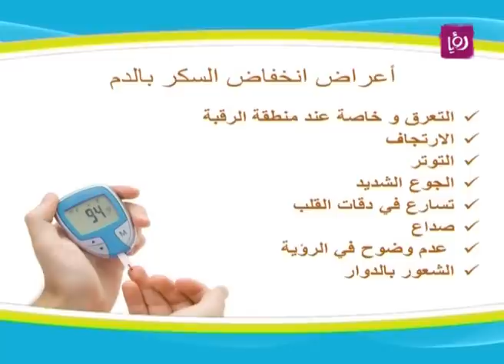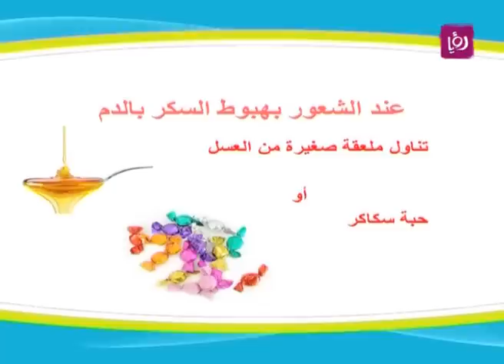هبوط السكر - ربى مشربش - تغذية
ربى مشربش - اخصائية تغذية تتحدث خلال برنامج دنيا يا دنيا عن هبوط السكر.